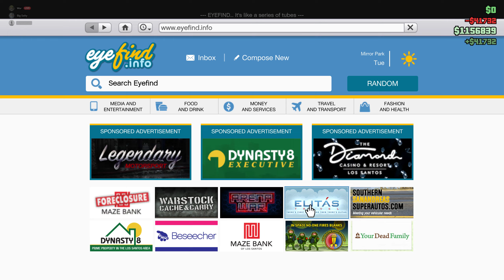GTA V | a ADHD moment